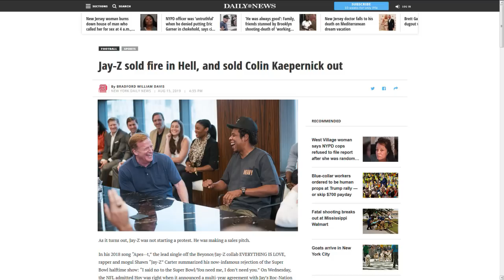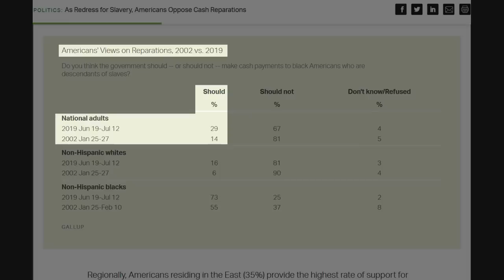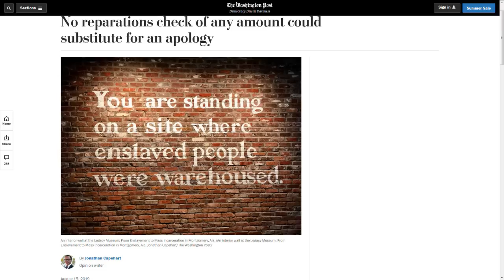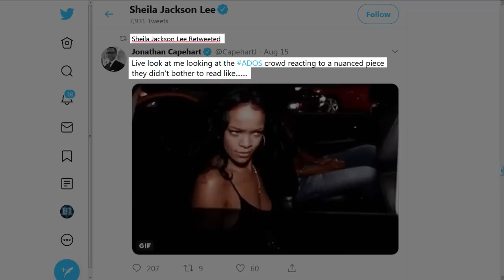Jay-Z, Capehart & Sheila Jackson Lee Attack Black Empowerment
This week there's been three attacks on Foundational blacks carried out by Jay-Z, Jonathan Capehart and Sheila Jackson Lee. The white media's propaganda assault on us using their paid-off black flunkies has started.